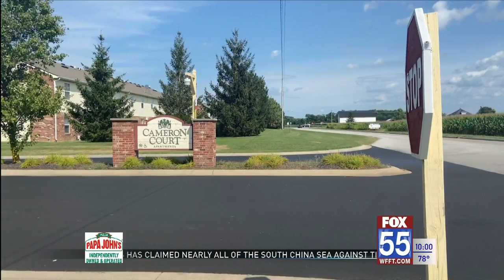Fort Wayne teenager identified as Seiler Road shooting victim in New Haven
The Allen County Coroner's Office has identified the teenage boy who was shot and killed Tuesday afternoon. Officers with the New Haven Police Department responded to a reported shooting at the 10600 block of Seiler Road at 12:57 p.m.